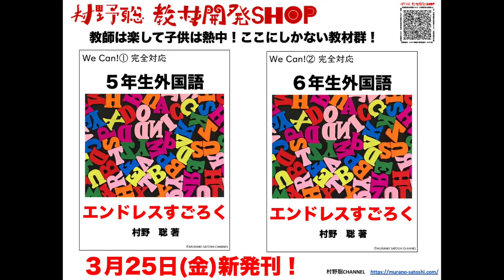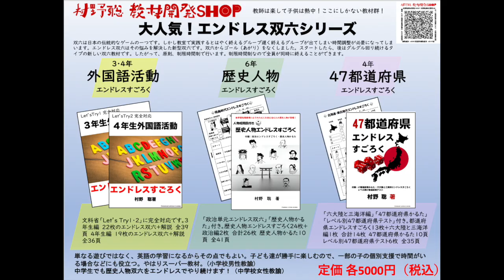６月学級経営の重要とそのポイントを3人の切り口で解説します。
１学期のターニングポイントは６月です。この時期をどう過ごしたら良いのか3人で解説していきます。